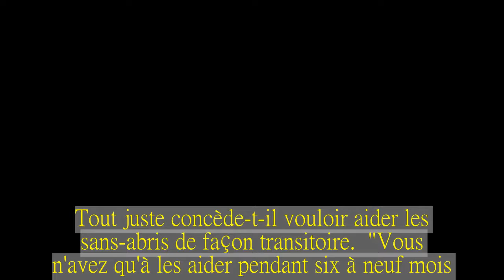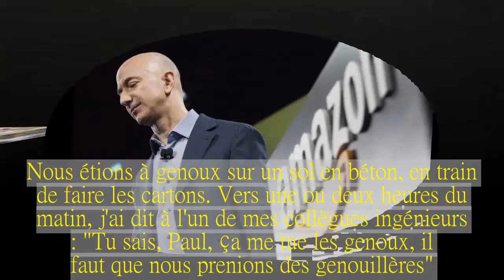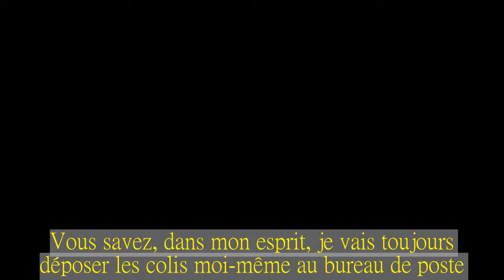Pourquoi le patron d'Amazon veut coloniser le système solaire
Homme le plus riche du monde, Jeff Bezos pense avoir une mission : mettre au point les véhicules spatiaux qui nous permettront de trouver hors de la Terre des ressources énergétiques de manière à continuer de croître.
Jeff Bezos n’est pas le dirigeant tech qui inspire le plus la sympathie. Fondateur du mastodonte Amazon, la première fortune de la planète est critiquée pour la brutalité de son management et aime se mettre en scène de façon mégalomane lors de conférences technologiques très privées.
Une interview vient cependant d'apporter un éclairage nouveau sur les passions qui animent l’homme d’affaires. Il s’est livré à un jeu de questions réponses avec le directeur général d’Axel Springer, à l’occasion de sa venue à Berlin pour recevoir le prix Axel Springer Award 2018.
L'échange est transcrit sur le site de Business Insider. Il s’est épanché sur de nombreux sujets personnels et professionnels qui permettent de mieux comprendre sa logique. Mais sa vision de la société où chacun doit être productif, et du futur, où il espère que l’homme colonisera le système solaire, ont de quoi faire très peur.
Sa passion pour l’espace
Créée en 2000, Blue Origin est une entreprise de Jeff Bezos qui ambitionne d’abaisser le coût d’accès à l’espace. Elle est en concurrence avec Space X, d’Elon Musk, et a remporté plusieurs victoires grâce à des vols réussis de fusées réutilisables. Elle vient d’envoyer avec succès un lanceur à 100 km d'altitude qui est revenu se poser sur Terre sans encombre. La préfiguration d’un nouveau type de tourisme spatial.
Croître ou dépérir.
"Je m'intéresse à l'espace, parce que je suis passionné depuis que j’ai cinq ans. (..) Mais je poursuis ce travail, car je crois que si nous ne le faisons pas, nous aboutirons finalement à une civilisation qui va stagner, ce que je trouve très démoralisant. Je ne veux pas que les arrière-petits-enfants de mes arrière-petits-enfants vivent dans une civilisation qui s’enlise", confie Jeff Bezos qui évoque une crise d’énergie inévitable d’ici une centaine d’années. Or, selon lui, plafonner la consommation d’énergie empêchera de soutenir la croissance. Seule solution, coloniser le système solaire.
"Le système solaire peut facilement supporter mille milliards d'humains. Et si nous avions un million de million d'humains, nous aurions un millier d'Einstein et un millier de Mozart et des ressources illimitées".
Préserver la Terre ?
L'idée, c'est aussi d'exporter toute la pollution hors de la planète bleue. "Nous pouvons exporter toute l'industrie lourde hors de la Terre pour qu’elle devienne une zone résidentielle et d’industrie légère. Ce sera fondamentalement une très belle planète. Nous avons envoyé des sondes robotiques sur chaque planète dans ce système solaire maintenant et croyez-moi, c'est la meilleure".
Blue Origin veut donc proposer le premier véhicule de tourisme spatial réutilisable dès la fin de cette année, au plus tard l’année prochaine. Ces véhicules serviront ensuite à vivre et travailler